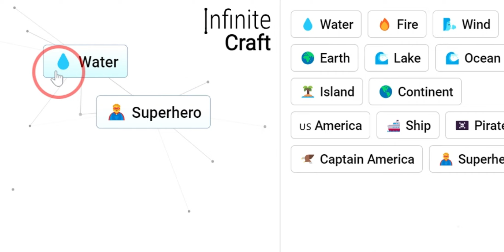How to Make Aquaman in Infinite Craft !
This is the fastest way to make Aquaman in the game Infinite Craft !!